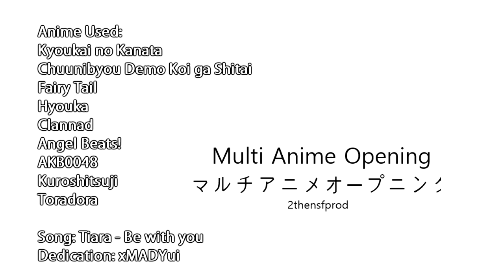【MAD//MAO】Multi Anime Opening 「Be With You」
Anime Used:
Fairy Tail
Hyouka
Clannad
Angel Beats!
AKB0048
Kuroshitsuji
Toradora
Song:
Tiara - Be with you
Dedication:
xMADYui
1. A Certain Magical Index (TV)
2. Air Gear
3. Ashita no Kimi to Au Tame ni (~Till I Reach Your 4. Tomorrow~) (Game)
5. Bakuretsu Tenshi
6. Bamboo Blade (TV)
8. Casshern Sins (TV)
9. Chaos;HEAd (TV)
10. Clannad (TV)
11. Code Geass - Lelouch of the Rebellion (TV)
12. Code Geass: Lelouch of the Rebellion R2 (TV)
13. D.C.II S.S. ~Da Capo II Second Season~ (TV)
14. Ef - a tale of melodies. (TV)
15. Ef - a tale of memories (TV)
16. Ef - The Latter Tale (Game)
17. Eiken
18. FLCL (Fooly Cooly)
19. Full Metal Panic: Fumoffu
20. Fullmetal Alchemist (TV)
21. Fullmetal Alchemist: Brotherhood (TV)
22. GANTZ
23. Ghost in the Shell: Stand Alone Complex
24. Gintama
25. Girl Who Leapt Through Time, The (Movie)
26. H2O ~Footprints in the Sand~ (TV)
27. Hajime no Ippo: New Challenger (TV)
28. Haruiro Ouse (game)
29. Hayate the Combat Butler (TV)
30. Hell Girl (TV)
31. Hidamari Sketch × 365 (TV)
32. Hyakko (TV)
33. Ikkitousen
34. Kannagi: Crazy Shrine Maidens (TV)
35. Kanon (anime)
36. Kemeko Deluxe! (TV)
37. Hitman Reborn (TV)
38. Bleach